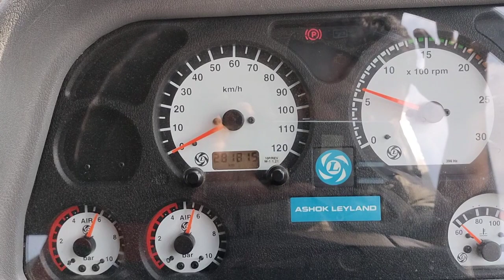EDC PROBLEM PICK UP DROP M.K SENSOR FAULT IN BS4 ASHOK LEYLAND